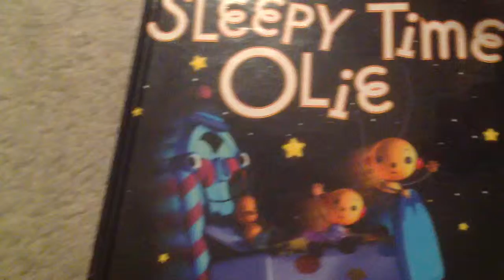Sleepy tome olie 3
This is a 3rd one of sleepy time olie.